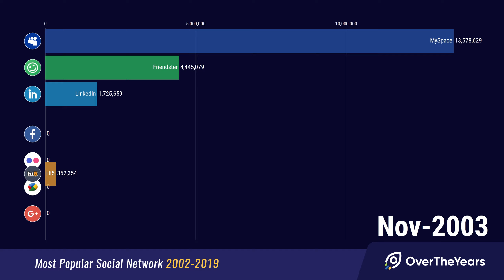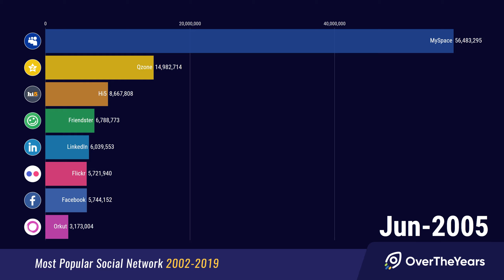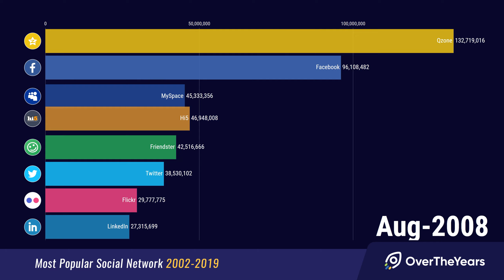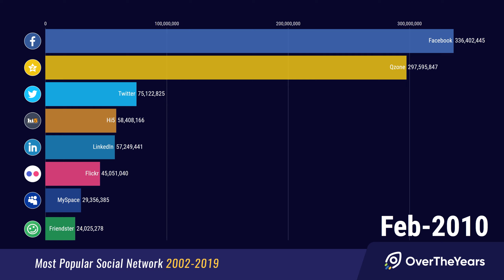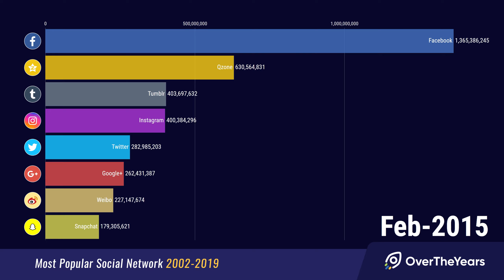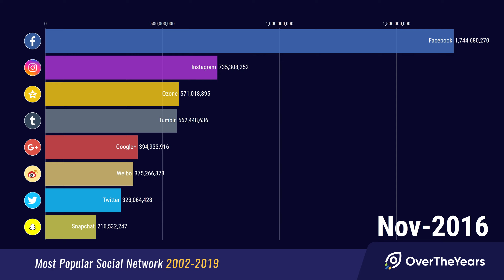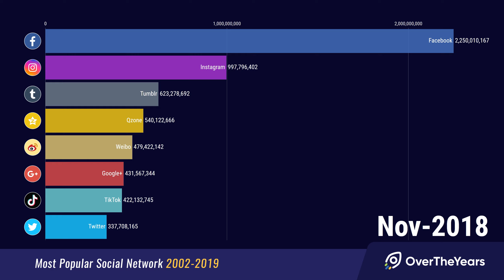Most Popular Social Network 2002-2019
Here you can see the most popular social network over the year 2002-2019.

We did not include video hosting services like Youtube or Vimeo and content or community sites like Reddit.

You want to see the bar chart race for another topic? Drop a comment and we will soon upload it.

Source : Yearly company reports and Press release.